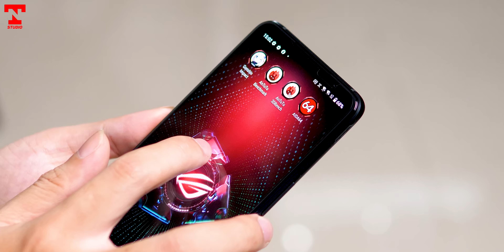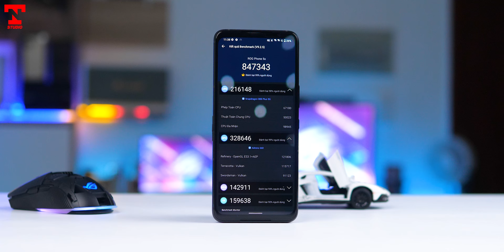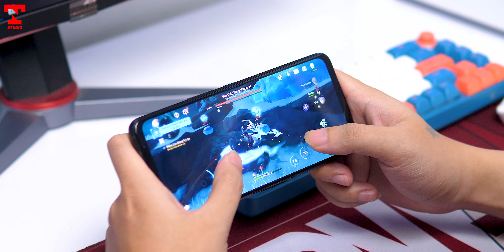ROG Phone 5s chính hãng đây, thử luôn Antutu và Ghenshin Impact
ROG Phone 5s là chiếc máy hot nhất hôm nay đúng không nào anh em?? từ những nâng cấp ở phần cấu hình thì anh em có đánh giá sao về sản phẩm này ???